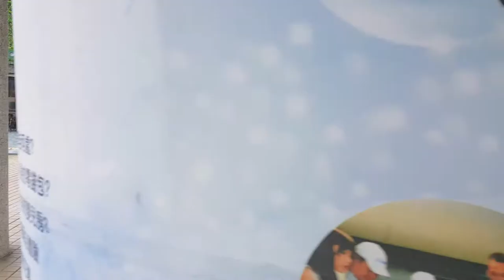National Museum of Marine Biology and Aquarium : PINGTUNG TAIWAN